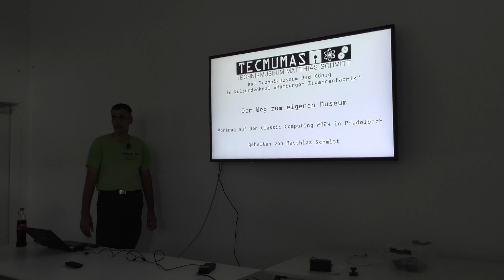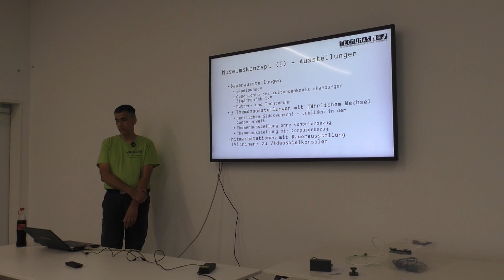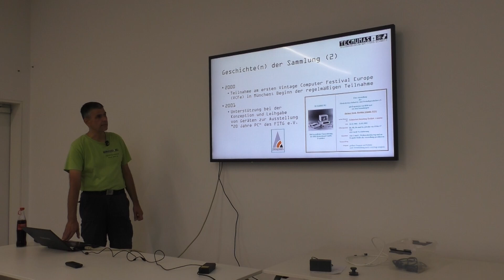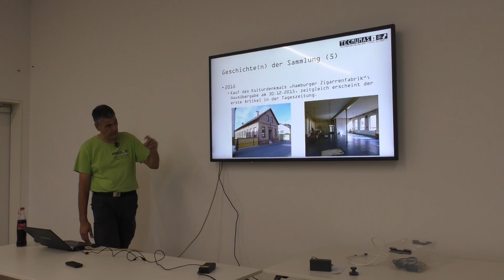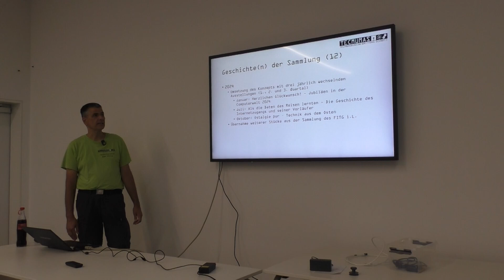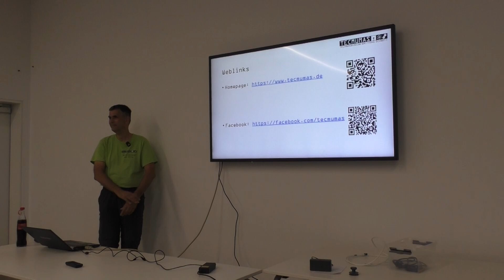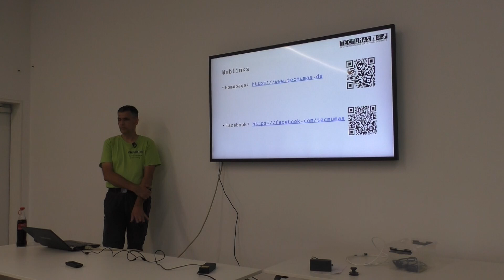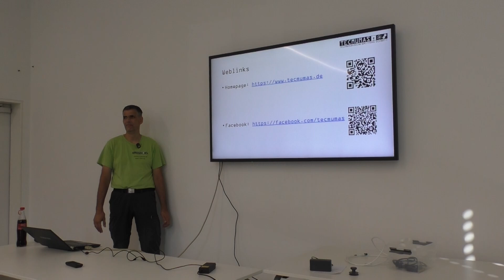Technikmuseum TECMUMAS in Bad König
Thema: Technikmuseum TECMUMAS in Bad König
Redner: "TECMUMAS" - Mathias Schmitt
Vortrag gehalten auf der Classic Computing 2024 in 74629 Pfedelbach.

Der Ton übersteuert leider ein bisschen - wir versuchen die nächsten Tage noch an eine bessere Tonspur zu kommen.